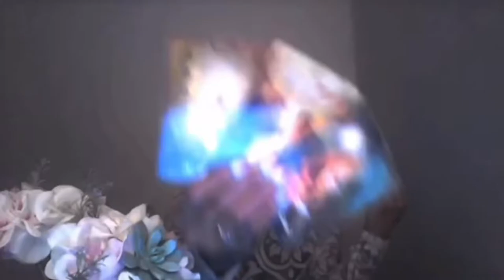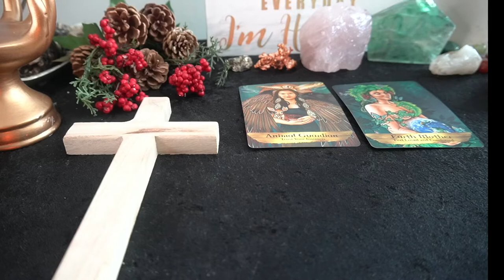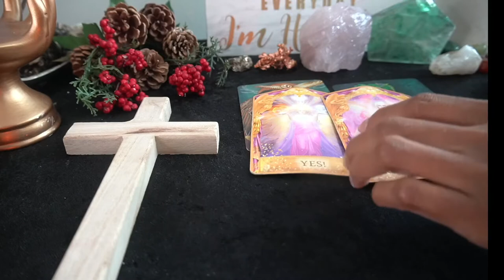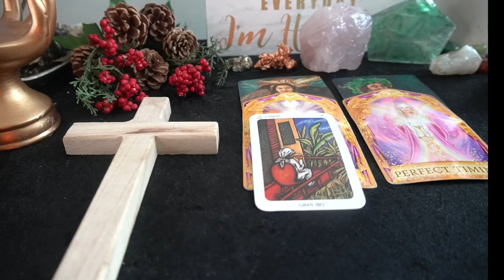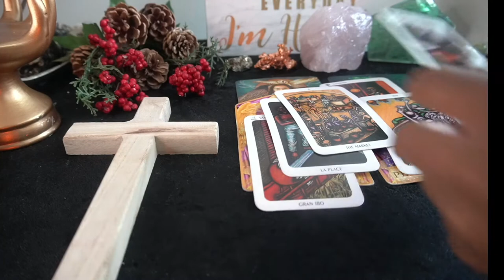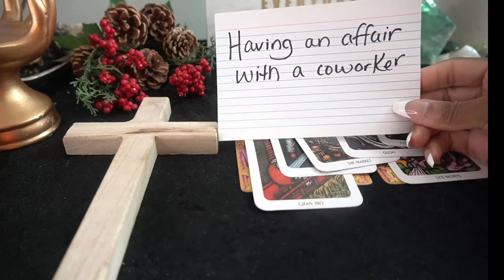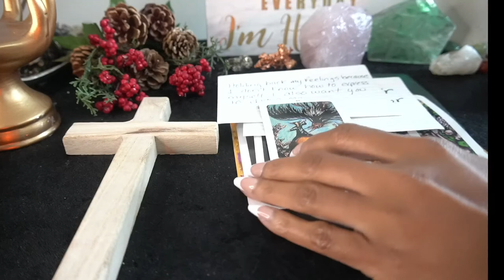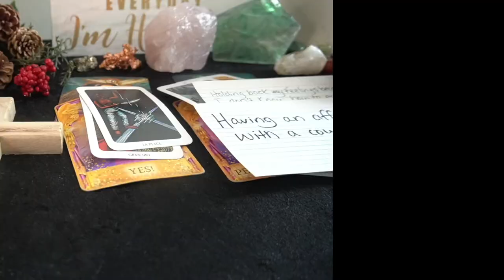GEMINI OCT '22- COMING BACK TO YOU FOR THE HOLIDAYS